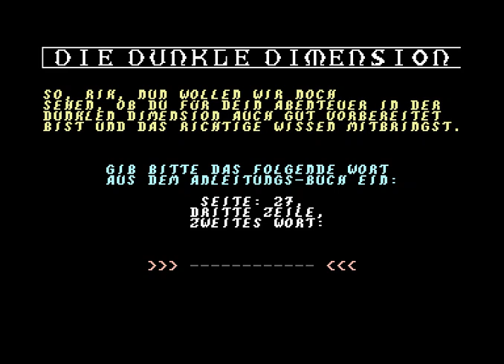Let's Test - Die Dunkle Dimension (C64)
Die Dunkle Dimension (by German Design Group)